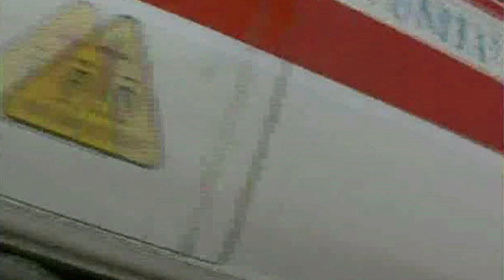Stranuamuri Sicilianu FABIOLA LA CULTURISTA